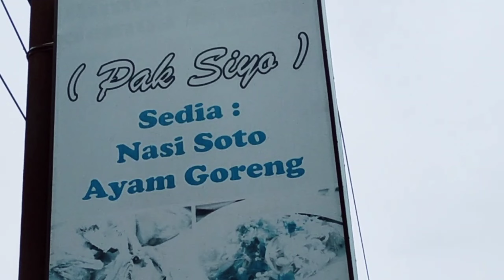Ayam Goreng Pak Siyo, Semua Senang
Rumah makan ayam goreng Pak Siyo, adanya di Banjarbaru, Kalimantan Selatan. Tidak jauh dari bandara Syamsudin Noor. Ayam kampung di sini berukuran mini, tetapi sangat gurih.